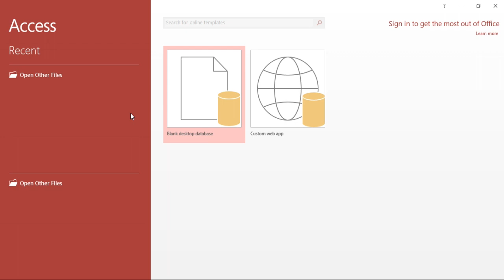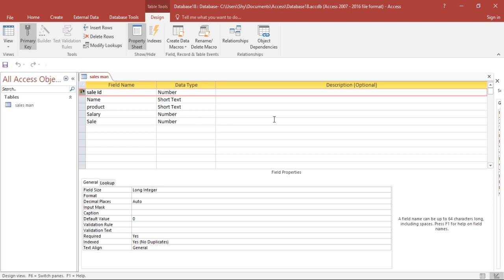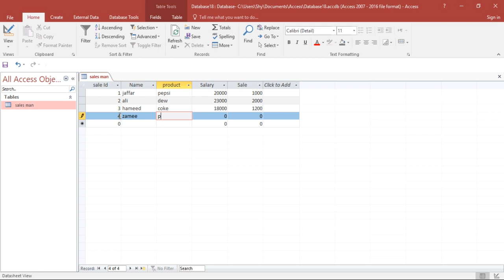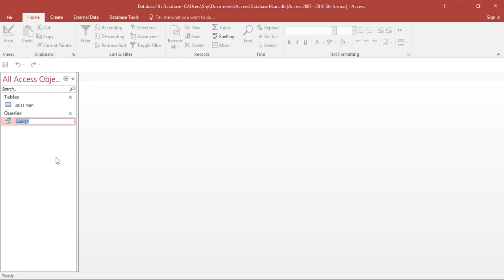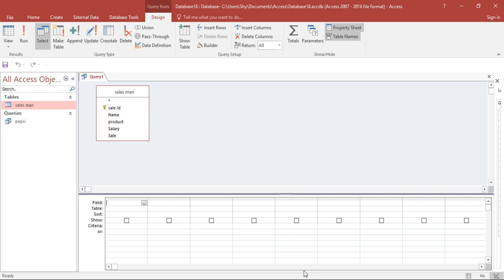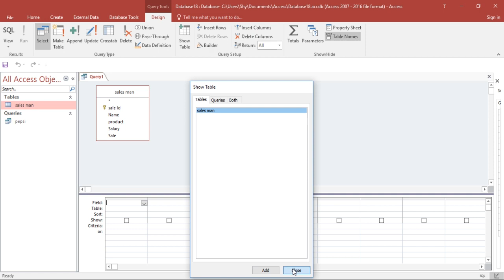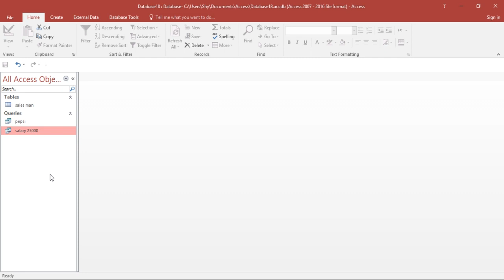Query design in MS Access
Computer practicals